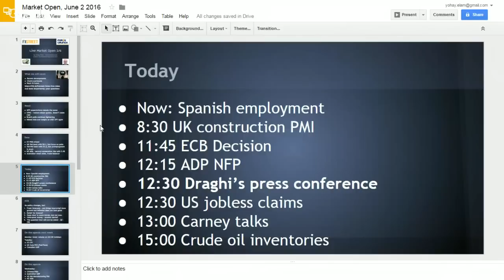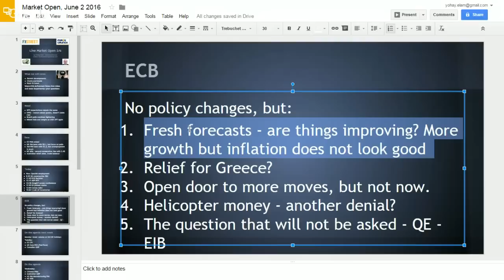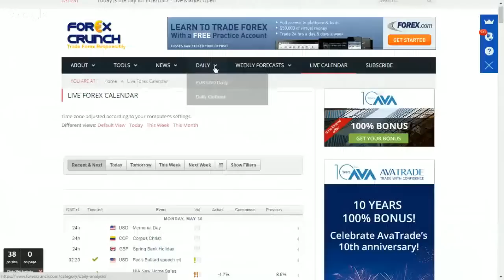Special Segment: ECB Preview: no change but 5 key points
The European Central Bank convenes amid implementation of the second TLTRO and the buying of corporate bonds. This is not the time for changes, but with fresh forecasts, we could get hints about future ECB moves.